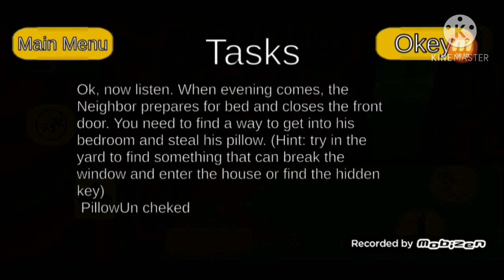Stickman Neighbor Scary Secret - LEVEL 2 COMPLETE!!! - (Android, iOS Hra)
iOS Stiahnutie: (Zatiaľ sa nevie.) 💜

@BigcoinsGTChannel 2021 🗻🏰